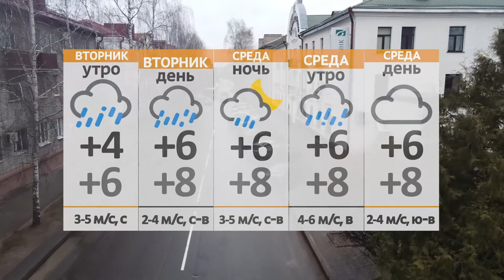Новости 18 04 22